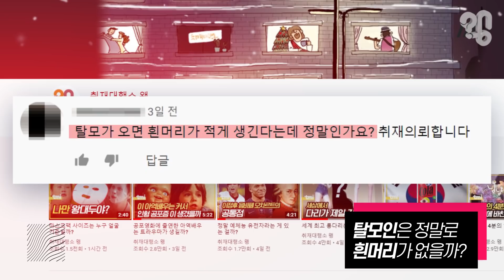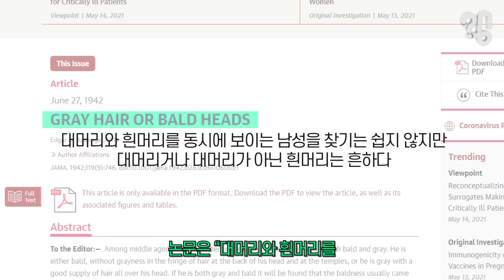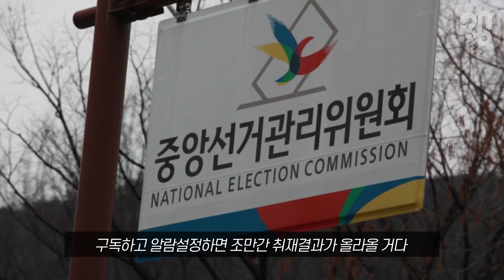탈모인은 정말로 흰머리가 나지 않나요?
만물이 소생하는 봄, 거울을 보다 허걱 했다. 나무에는 온통 새 잎이 돋는데 왜 내 머리는 추수 끝난 가을 들판처럼 휑한 거니? 그래도 탈모가 왔으니 흰머리는 없으려나? 혼자 위로 중인데 친구가 말한다. 아닌데. 탈모인도 흰머리 있던데. 유튜브 댓글로 “탈모가 오면 흰머리가 적게 생긴다는데 정말인가요”라는 의뢰가 들어와 취재했는데, 비극적 결론부터 말하자면 탈모인도 흰머리는 똑같이 생긴다. 다만 사람들이 오해하는 데는 이유가 있었다.